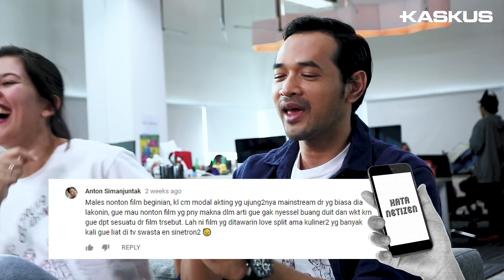Nyesel Buang Duit Nonton Aruna dan Lidahnya?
Belum nonton masa udah bilang nyesel? Namanya juga netizen ya Gan! Coba cek komentar absurd lainnya mengenai trailer Aruna dan Lidahnya di KATANETIZEN bersama Oka Antara dan Hannah Al Rasyid.

Aruna dan Lidahnya udah tayang 27 September 2018! Nonton sama siapa nih?